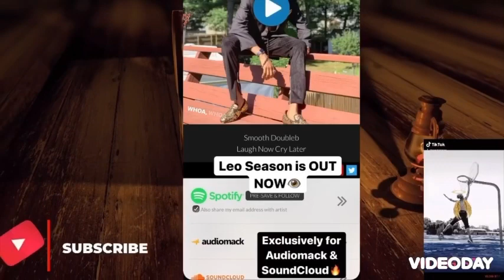You Thought 2020 Was Bad👀2021 Gonna Be CRAZY🤭CHAOS & ANARCHY👁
What’s good DoubleBer’s it’s chu boii SmoothDoubleB back at it with ... Another One yuh digg!🎤🎸

Hope Your Ready & Interested. Let’s get right into this topic! But first I’m sending you peace, love, and happiness towards you, so enjoy😊This video is about 2021 Enjoy!

Want to become your greatest version? Connect with your higher self? Need help with your growth? Click below🌞

Join the Instagram Group: Ascenders: Hmu on insta so I can put you in the chat

🌞Make Sure You:
Gentle Tap of The Like Button for Extra Positive Energy🙌🏾
Share This with Your Friends and Family to Let Them Know the Truth and Cause You Love Them❤️
🌱Add Me & Join The Family💪🏾

MY LINKTREE OF ALL MY SOCIAL MEDIAS, FREE GIFTS, AND SUPPORT🙏🏾

^The Chosen Ones Facebook Group of likeminded people

Have a wonderful life, I love y’all🖤 peace‼️🧘🏾‍♂️